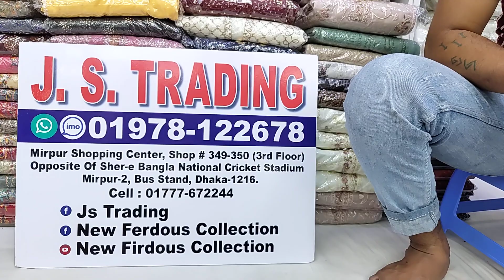AghaNoor Chiffon Readymade Two piece Dresses | Stitched Aghanoor Dress | Pakistani Ready Dress 2023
Shop Address:
Mirpur-2, Dhaka-1216